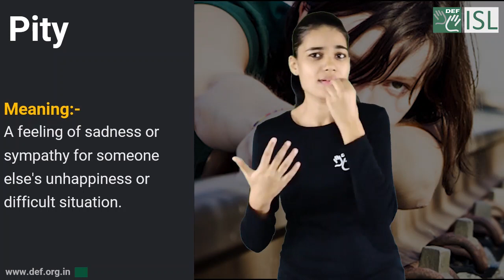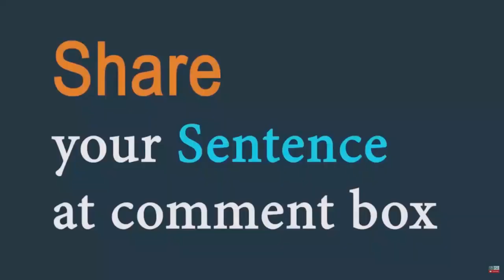Pity (noun) Word of the Day for August 30th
Pity (noun)

Meaning  - a feeling of sadness or sympathy for someone else's unhappiness or difficult situation.

Sentence - She stood gazing in/with pity at the old lion in the cage.